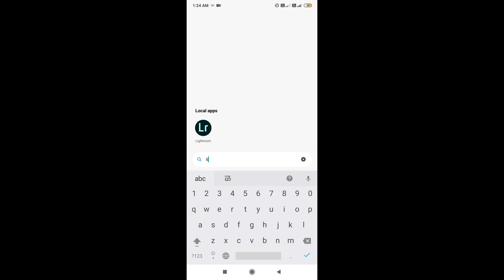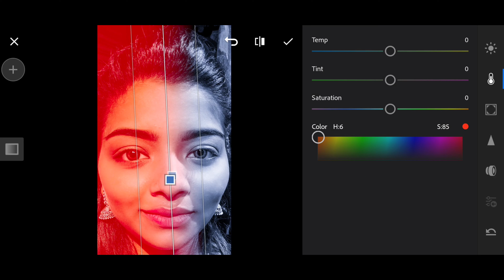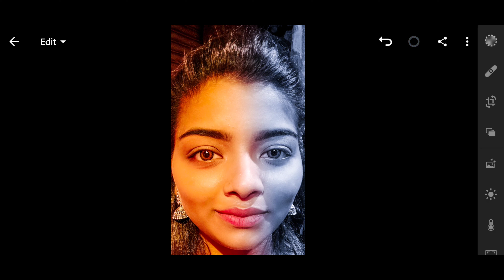DUAL COLOUR SHADOW || USING LIGHTROOM APP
Dual colour Shadow effect by using lightroom app

learn how to change colour shadow in your images
in only 2 min.